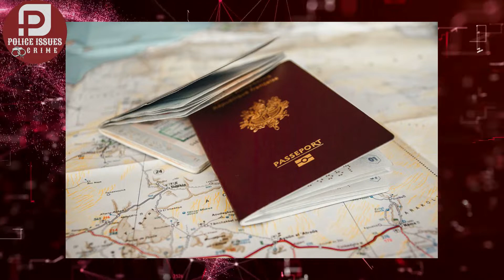Police Issues & Crime : Convicted Sex Offender Moving to Israel from US!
Baruch Lanner, the American rabbi who served nearly three years in prison for sexually assaulting students at a Jewish high school in New Jersey, has been granted a temporary residency visa that will allow him to stay in Israel while the country’s Interior Ministry reviews his request for citizenship.